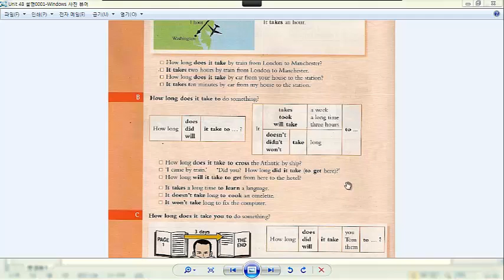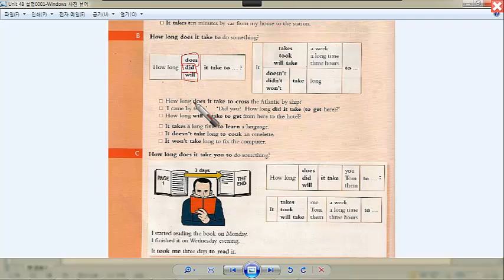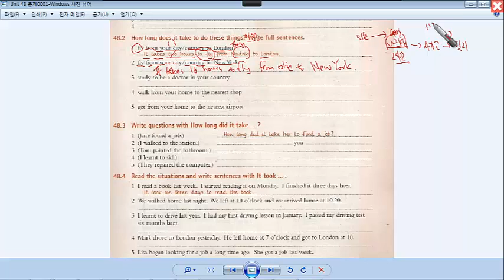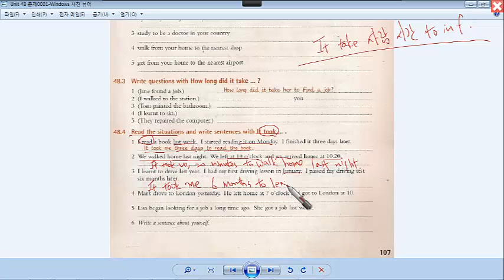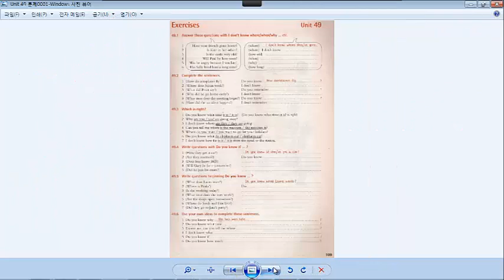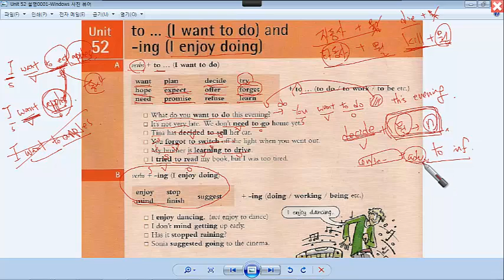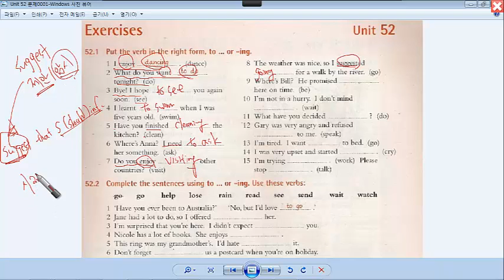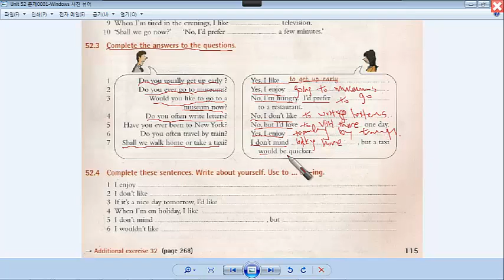how long does it take...? / to inf or ing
솟대영어 정진호 선생님의 SOTTAE's Mom School 문법 수업 동영상강좌입니다.

주제: How long does it take...? / Verb + to inf. or -ing

공부하시는데 작은 도움이 되길 바랍니다.